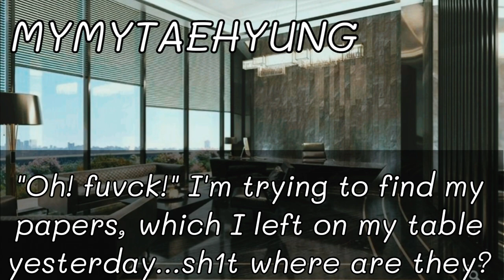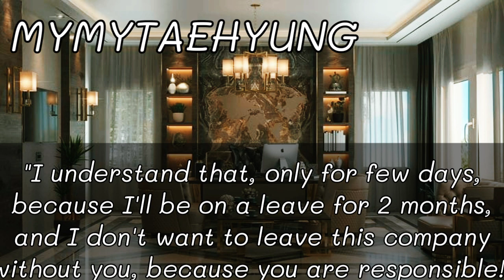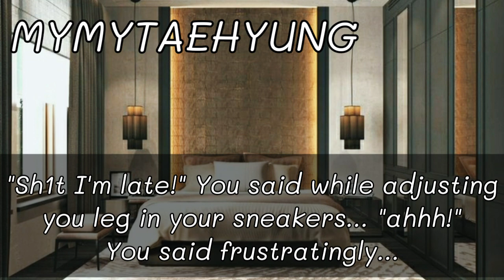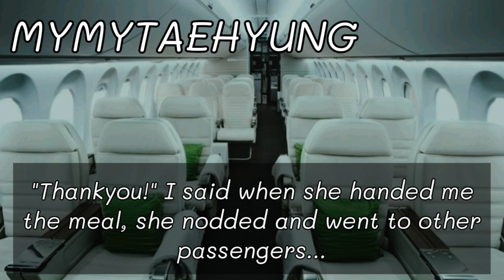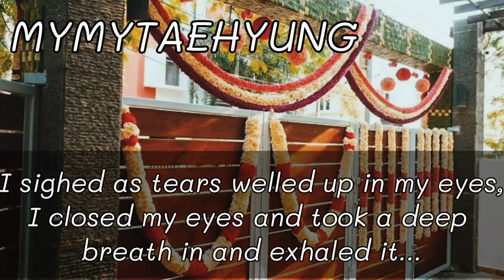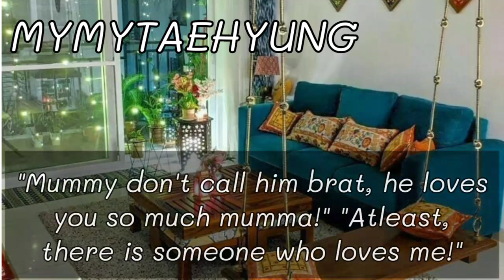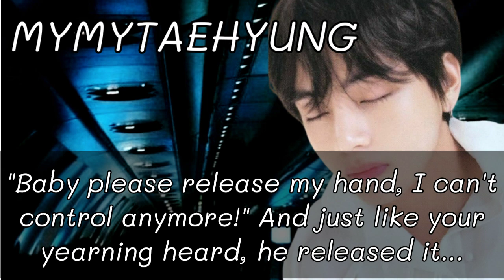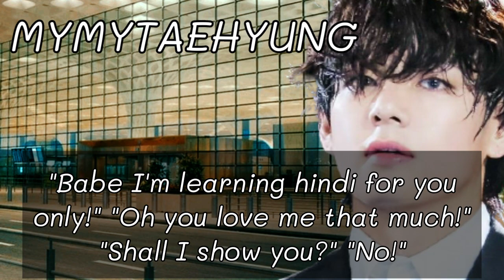#12 When you both finally land in India 💘 (+Flashback episode)💘 ❤ Indian Marriage Taehyung ff ❤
This is a Taehyung Fanfiction...
For my lovers (kimchi~)
-If you love it then like it...
button.
-At last, keep on staning BTS and keep loving me...

For my haters~ (Read if you're interested)
If you think that fanfiction or sm¤t are disgusting, weird and makes you wanna cu₹se, or puke out of a car... THEN IGNORE IT, because it's not just for you.

[  ] There's no actual right or wrong with reading fanfiction, it all depends on the reader themselves. I've said this many times...

FANFICTIONS ARE ONLY IMAGINARY AND ARE FICTIONS...

[  ] Fanfictions are FAKE, they are only meant to entertain the readers, read it in a healthy way. If reading fanfictions make you think of your idols differently, (like Taehyung is your "daddy" or husband) then that's a warning sign for you to stop.

[  ] Me, as a fanfic writer for some weeks is also a regular fanfic reader. Whether it is wholesome or explicit, it has never affected my thinking towards them in any way. BTS is still 7 men that helped me mentally and supported me emotionally, I respect and love them sincerely, They are my idols who gave me a life...

[  ] Reading sm¤t is just like reading fluff but with mature content, Every sm¤t has a warning beforehand and if you still choose to read and disgust yourself then that is your fault.

[  ] FanFiction is supposed to be a universe for all as to dive deep into our imagination, express the inner world and relief all the stress reality gives. It might not be for you but it does not mean that it won't be for everybody else. Yes you can voice your opinions, but that's it you're only voice them out, don't try to stop somebody else from doing what make them happy.

[  ] Writers put a lot of hard work, time and determination into writing paragraphs and paragraphs for other people's entertainment. And it makes us happy that we're able to make someone's day for doing what we love.

[  ] But still peoples will also be there, who don't like fanfictions, and the peoples who LIKE fanfictions... So let's not disturb each-other's matters.
       You do yours, we do ours...

                                                       -Writer

Songs used in my video-
INTRO- Bol na Halke Halke
Gilheriyan
Sau Aasman
Ek Tu Hi Yaar Mera
Sweety Tera Drama
OUTRO- Lovable

You can watch my recent ffs-

Watch my recent Taehyung's Twoshots ff-

Content is purely fictitious and showcases creative literature. The video do not contain subtle adult humor written in context. However, under no circumstances that this video is purely made to exploit and gratify nudity, pornography or other sexual provocative content.

No smut, There is literally no porn or nude scene in this video

SO THAT YOU CAN BE THE FIRST AND COMMENT - UNNIE I'M FIRST, PIN ME...

ENJOY ALL OF MY VIDEOS TO TAKE A BETTER LOOK OF MY CHANNEL, SO THAT YOU'LL NOT MISS THESE BEAUTUFUL FFS...

BE SAFE IN THESE CORONA ERA, AND PROTECT YOUR LOVED ONES...

KEEP LOVING TGE BOYS WHO GAVE US A PASSION IN OUR LIFE, WHICH WE ARE DOING A LOT OF HARDWORK TO COMPLETE IT FULLY...

BYE HAVE A NICE DAY, AHEAD...